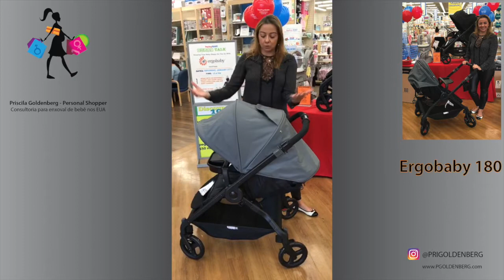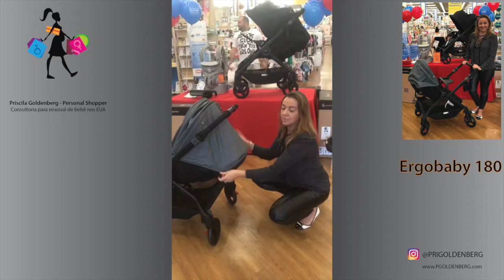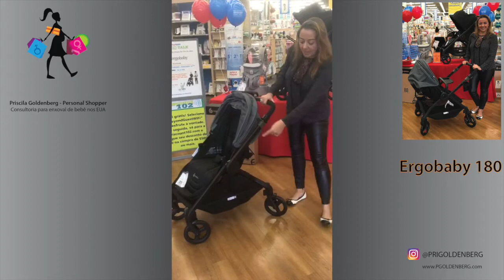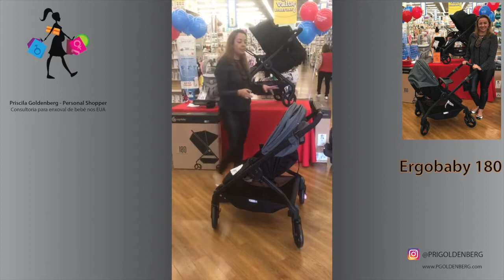Carrinho Ergobaby 180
Todos os detalhes do carrinho Ergobaby 180 que acaba de chegar nas lojas dos EUA.